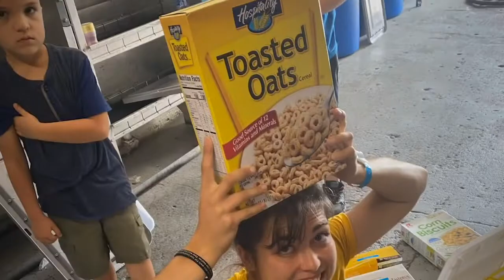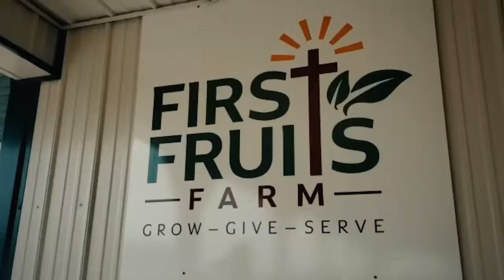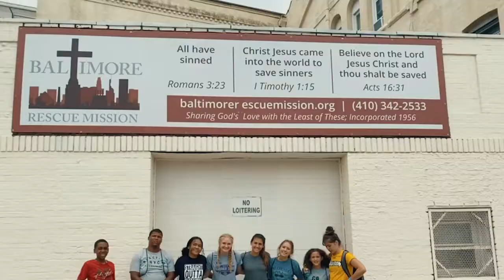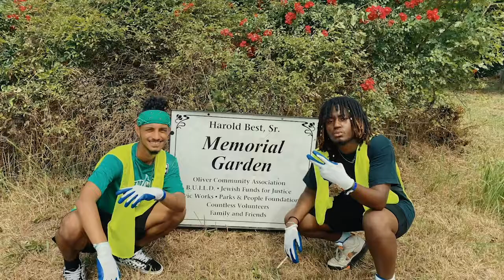CC2021 Highlights Thursday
1607 Cromwell Bridge Road
Baltimore, MD 21234